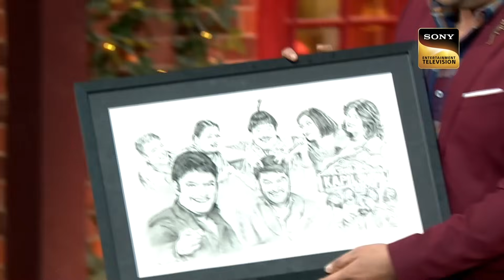Juice दूकानदारों से Anil Kapoor को क्यों चाहिए Royalty? | The Kapil Sharma Show 2 | So Funny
In this epic day, please welcome on this epic Kapil Sharma stage, Anil Kapoor and Sonam Kapoor and Rajkummar Rao, joining them are the phenomenal Juhi Chawla. They also talk about their new movie, Ek Ladki Ko Dekha Toh Aisa Laga. Watch as these super celebs laugh and spread happiness around. Kapil, Baccha and Krushna are always there to put a smile on our faces.

Star Cast: Kiku Sharda, Navjot Singh Sidhu, Bharti Singh, Sumona Chakravarti, Krushna Abhishek
Host: Kapil Sharma
Producers: Kapil Sharma, Salman Khan, Deepak Dhar
Guests: Anil Kapoor, Sonam Kapoor, Rajkummar Rao, Juhi Chawla